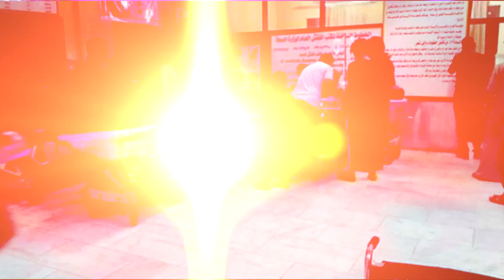لعتابي لـ النجباء: من يهمه نجاح عبدالمهدي عليه ان يساعده بتصحيح المسارات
مشاركة القيادي في حزب الفضيلة الإسلامي مهند العتابي في قناة النجباء الفضائية ضمن برنامج جملة مفيدة.